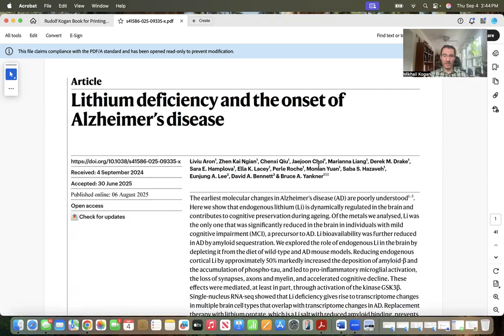Lithium deficiency and the onset of Alzheimer’s disease - Recent study and it's clinical relevance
In this video, Dr. Kogan explores groundbreaking new findings about effect of Lithium on Cognition and practical clinical applications.

Highlights: New Nature study (August 6, 2025) reveals that lithium levels are notably reduced in the brains of those with mild cognitive impairment and Alzheimer's, possibly due to amyloid beta sequestering lithium. In mouse models, lithium orotate—a form that evades amyloid binding—reversed Alzheimer's pathology and restored memory, without the kidney and thyroid toxicity typically associated with pharmacological lithium dosing.

Clinical cohort evidence (PLOS Medicine, March 2022): A retrospective study found that patients exposed to lithium had a significantly lower risk of developing dementia—including Alzheimer’s and vascular dementia—versus non users (adjusted HR 0.56 for dementia overall; HR 0.55 for AD; HR 0.36 for VD). Benefits were observed with both short-term (under 1 year) and long-term (over 5 years) lithium exposure.

Broader clinical context: These findings reinforce lithium’s potential as a disease modifying agent for cognitive decline—something underscored by previous trials showing slowed cognitive deterioration and enhanced BDNF in early AD, as well as epidemiological correlations between higher lithium levels in drinking water and reduced dementia incidence.

Regarding Lithium Ascorbate - the only current market access is through product called Normotim: Not studied in the Nature study but worth exploring—this formulation has been shown in preclinical neurocytological research to effectively support neuronal survival and offer neuroprotective properties. Learn more on their website or the linked resources.